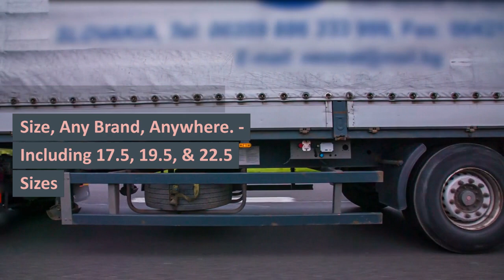EMERGENCY COMMERCIAL TYRE FITTER HASTINGS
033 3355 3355 ☎ HASTINGS TRUCK TYRES
EMERGENCY COMMERCIAL TYRE FITTER

24 Hour Emergency call-out service 7 days a week 1-hour Commercial Tyre Fitting Road-Side,